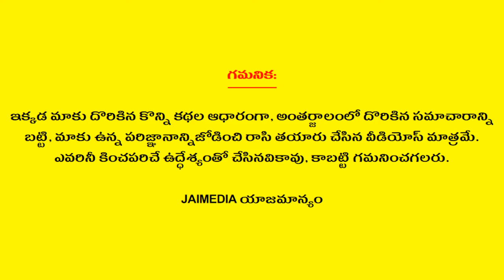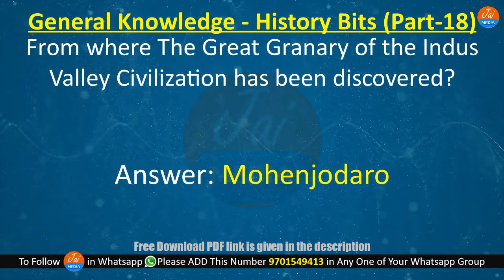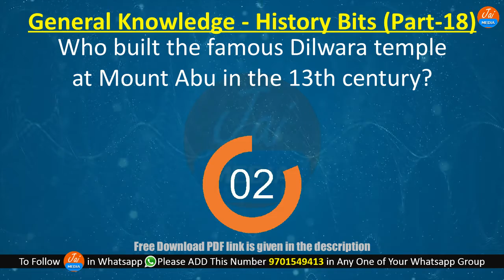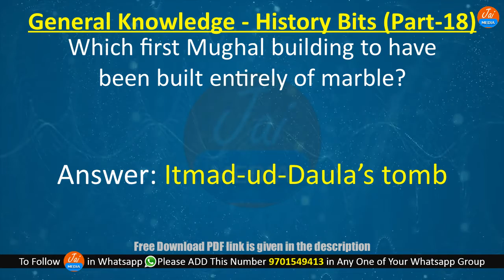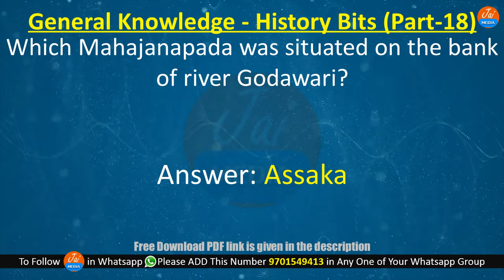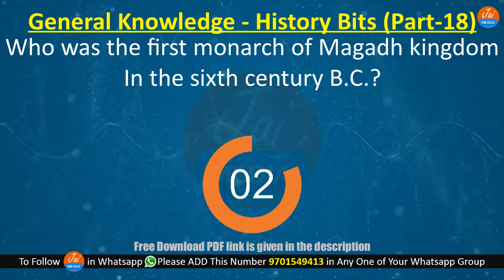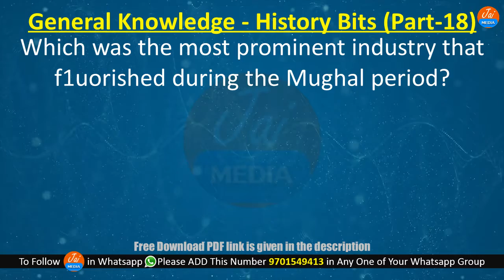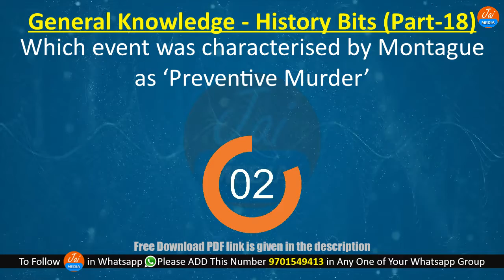GK Bits Part-18 | General Knowledge Bits | General Studies Bits | Indian History Bits | Jai Media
Watch GK Bits Part-18 General Knowledge Bits General Studies Bits Indian History Bits Jai Media